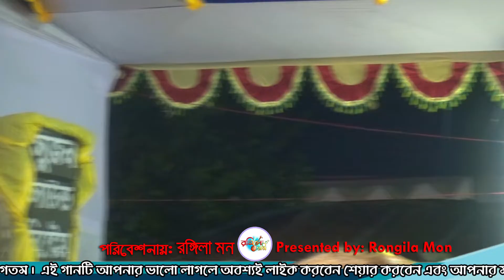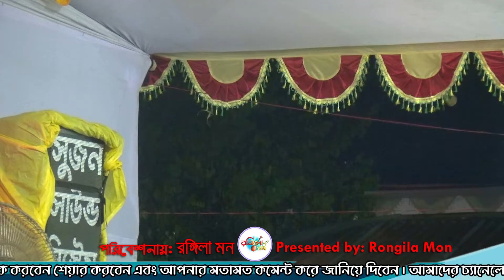বন্ধুর প্রেম জ্বালায় অঙ্গ জ্বলে🌹 রুমা পাগলী পুরোনো দিনের বাউল গান👍 Traditional Baul Song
পুরোনো দিনের বাউল গান Traditional Baul Song বন্ধুর প্রেম জ্বালায় অঙ্গ জ্বলে রুমা পাগলী
Traditional Baul Song বন্ধুর প্রেম জ্বালায় অঙ্গ জ্বলে রুমা পাগলী পুরোনো দিনের বাউল গান